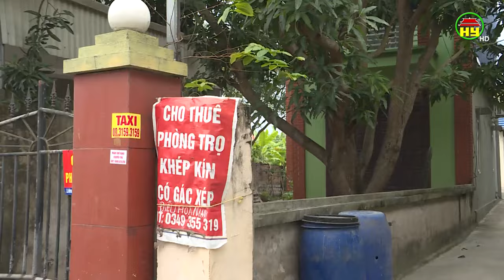Kinh doanh Nhà trọ khó khăn do không có nước sạch